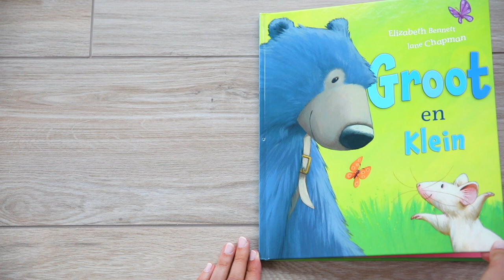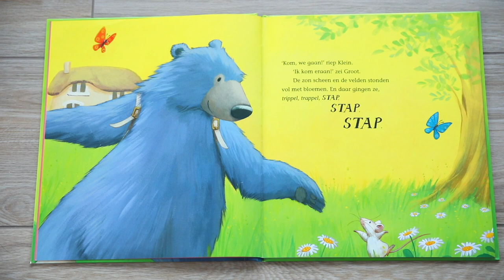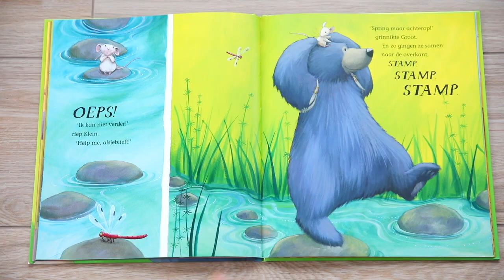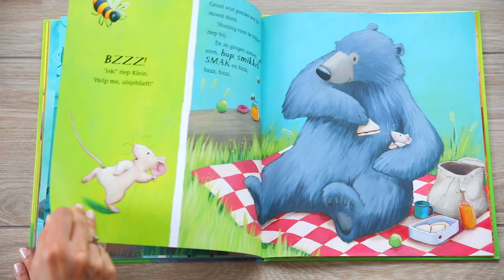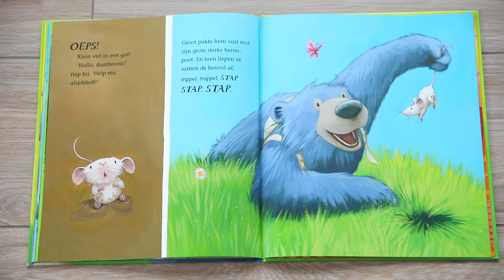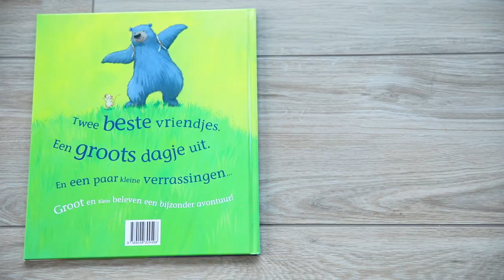JUF MUSHI LEEST VOOR #4 Groot en klein 🖤 MushiBeyto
De vierde voorleesvideo van juf Mushi. De titel van dit prentenboek is 'Groot en klein'. De auteur is Elizabeth Bennett. Deze video's maak ik zodat we tijdens deze lockdown vanuit thuis toch nog taalaanbod kunnen bieden aan de kinderen! Ik lees het verhaal voor, geef een leuke verwerking mee en maak een terugkoppeling naar de belangrijkste woorden uit het boek adhv zelfgemaakte visuele woordkaarten!

In de klas lees ik altijd het prentenboek van de week elke dag min. 1 keer interactief voor, want pas dan zullen ze de nieuwe woorden eigen maken en zal de verhaallijn pas echt begrepen worden door de kinderen. Daarom raad ik dat met mijn voorleesvideos ook aan!

Love,
Mushi & Beyto